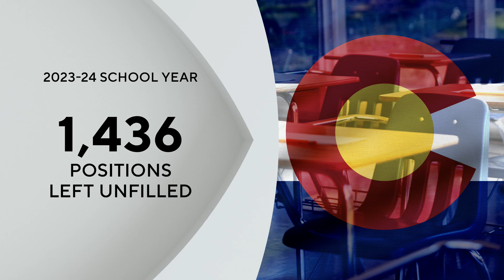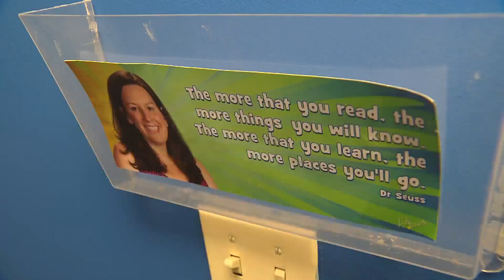CSU Global program aims to curb Colorado's teacher shortage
As a new school year begins, many Colorado districts are facing an old problem – a teacher shortage.